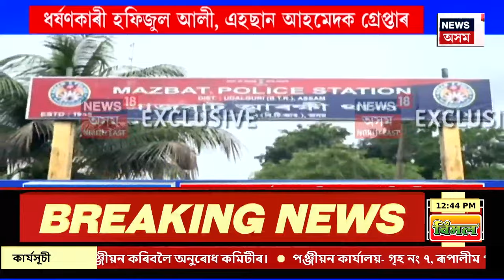MIDDAY NEWS : শিৱসাগৰত গণ প্ৰহাৰত যুৱকৰ মৃত্যু | Sivasagar Mob Lynching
MIDDAY NEWS | শিৱসাগৰত গণ প্ৰহাৰত যুৱকৰ মৃত্যু
0:00 Intro
3:57 জাগীৰোডত মৰিগাঁও প্ৰশাসনৰ উচ্ছেদ অভিযান